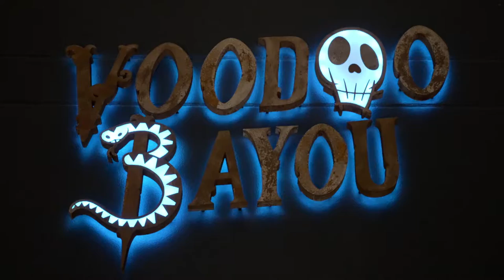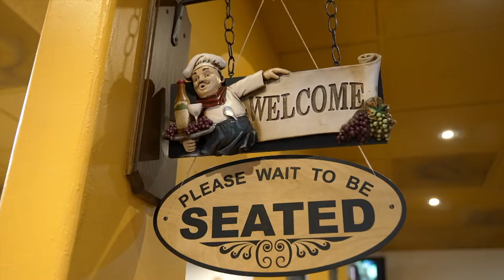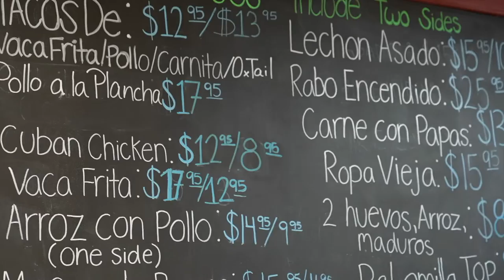Voodoo Bayou, Aioli & Caribbean Grill | Check Please! South Florida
On this season premiere episode, viewers will get a taste of the New Orleans Cajun flair via Voodoo Bayou in Palm Beach Gardens. Grab a delicious homemade pastry at contemporary gourmet cafe Aioli in West Palm Beach. And enjoy a not to be missed Cuban food experience at Caribbean Grill in Boca Raton.